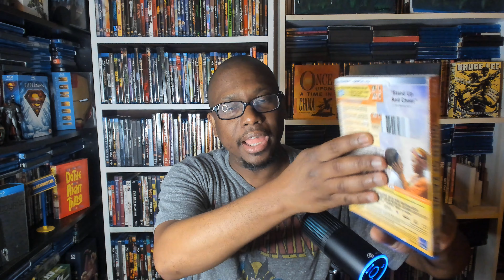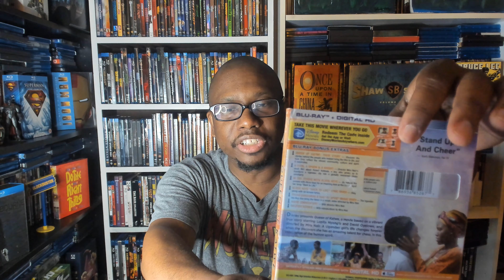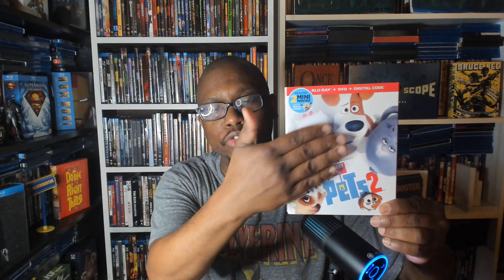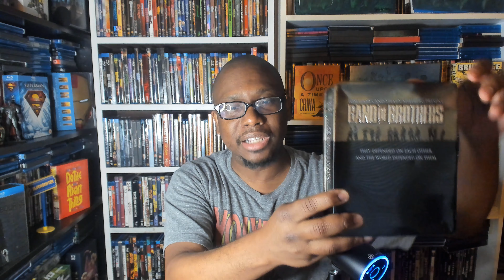Dollar Tree/Goodwill Blu Ray Haul!!! (Early June '23)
Once again, I only spent a little bit of money to get a lot of movies. Check out what I picked up from Dollar Tree and my local goodwill store. How'd I do? Did you grab anything this week? Let me know below!